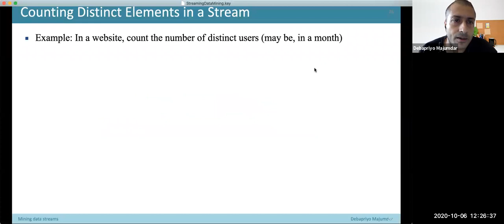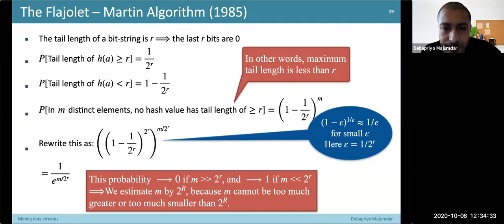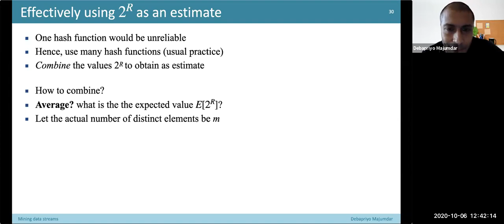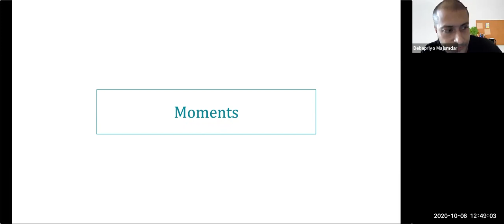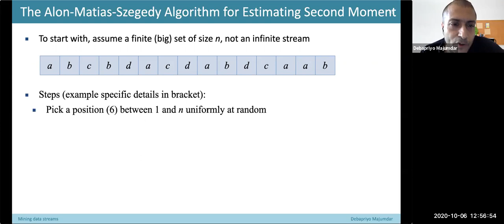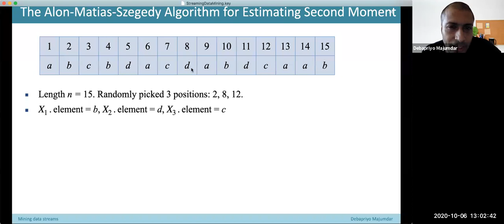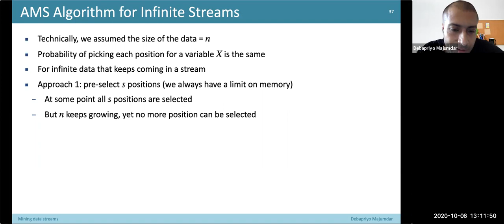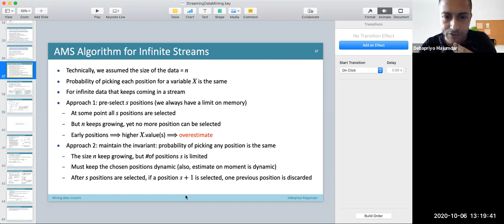Data Mining Lecture 10: Mining Data Streams 3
Counting number of distinct elements.
Estimating moments.